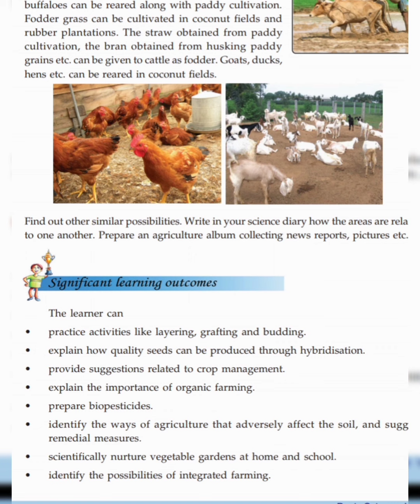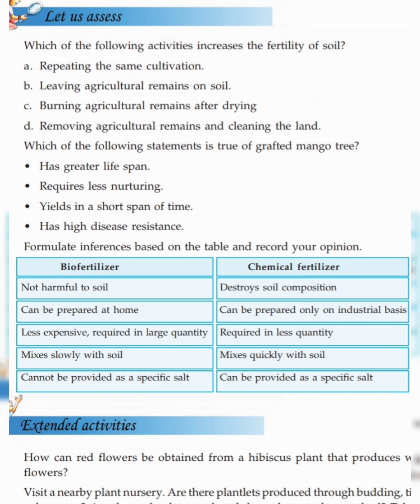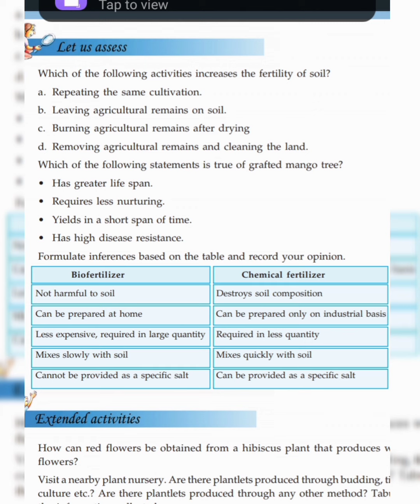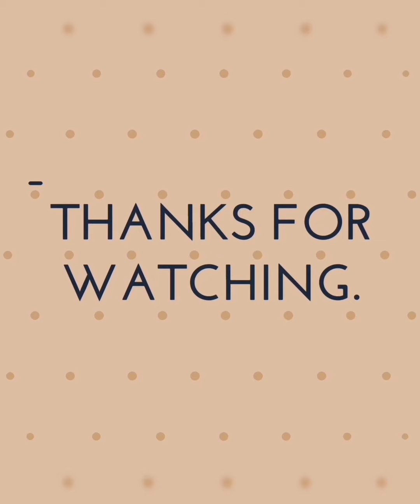7th class basic science/Reaping gold from soil/Activity